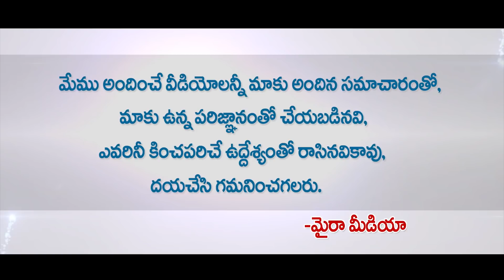Huge Betting Goes on AP Elections After Lagadapati Survey Results || TDP vs YCP || AP Exi Polls 2019